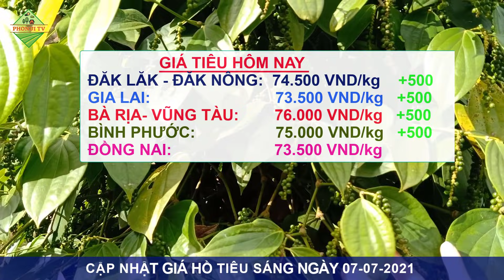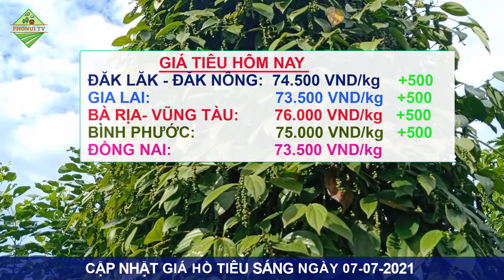Giá tiêu hôm nay ngày 7/7/2021|Giá tiêu tăng nhẹ trở lại tại nhiều địa phương